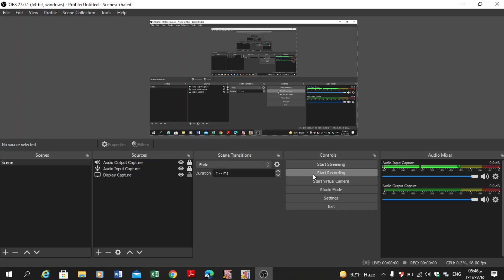Organic chemistry ch5 part (1)